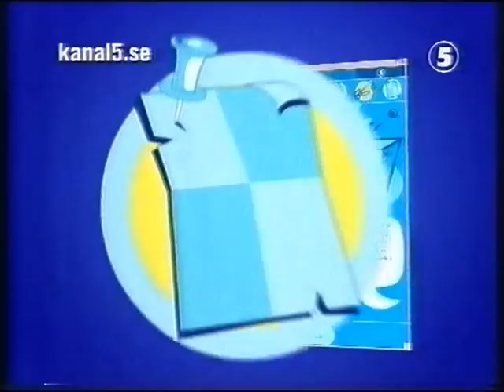Kanal 5 - Barnsajt (2005)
Reklam för Kanal 5 Barnsajt 2005.